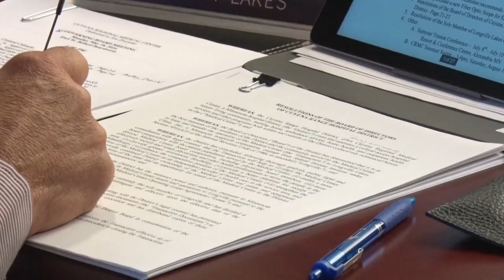Board of Directors Votes to Approve to Convert CRMC to a 501(c)3 Nonprofit Hospital